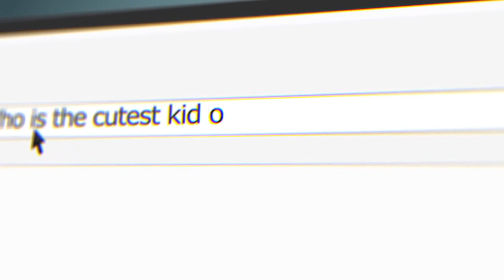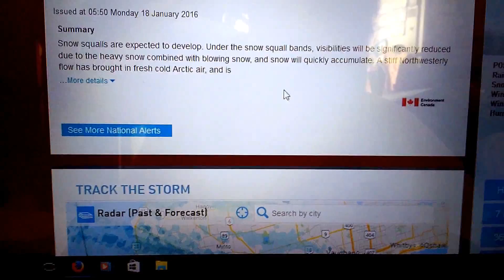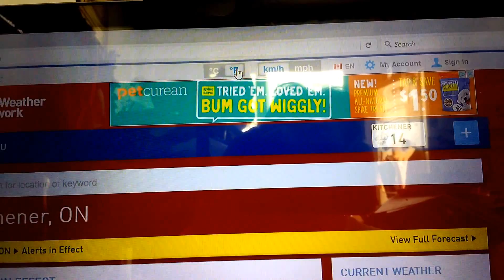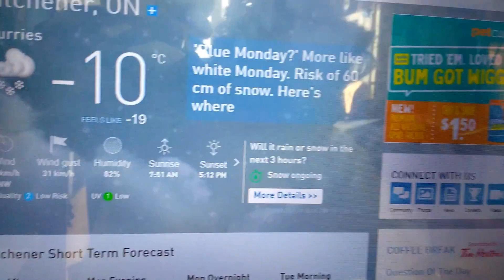This is Ryder learning how to tell time!!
Ryder woke up coughing, and has a sore ear. He was miserable for the better part of the day. Finally daddy came home from work and they slept on the couch for a few hours. He seems fine now, but still not eating. At least fever is gone.
Please note that this week vlogs will be a little different in format :) Angie still has an IV in her hand, and is battling Pyelonephritis, so we are switching things up. Not to fret though, Ryder will be back soon and we might even sneak some vlogs in here and there during the day. Thanks for all the well wishes friends! (click show more)